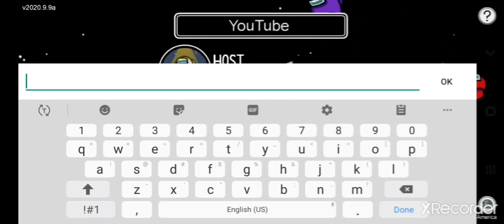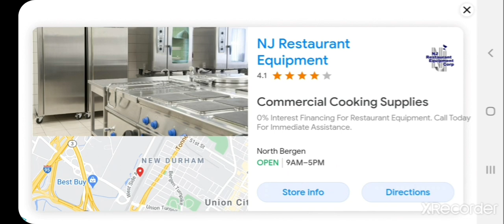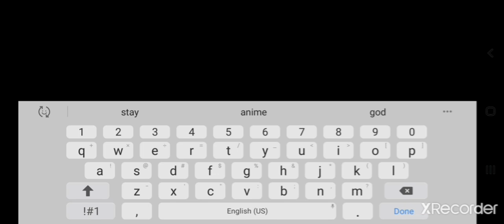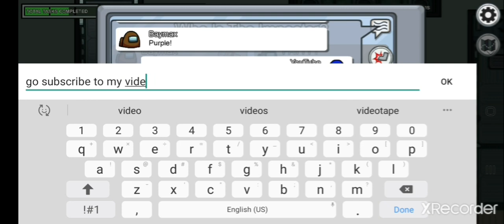Amoug part 3